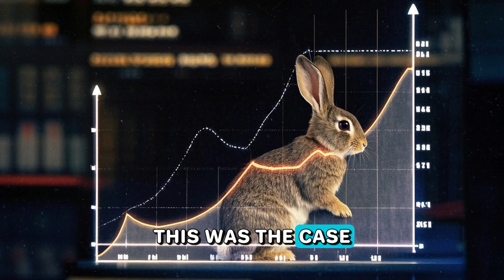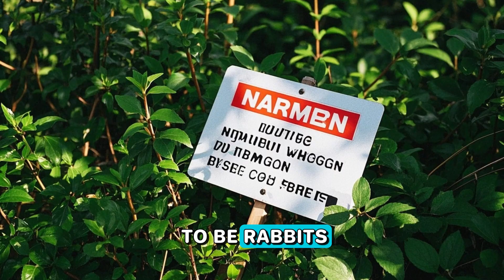China’s Rabbit Disaster How 1 Million Rabbits to the Desert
China’s Rabbit Disaster How 1 Million Rabbits Turned the Desert Green

Rabbits can cause massive destruction—wiping out crops, spreading diseases, and even accelerating desertification. But when China relocated 1 million rabbits to the Gobi Desert, something unexpected happened…

🐇 Why did China move so many rabbits to the desert?
🌱 How did the rabbits survive—and even thrive?
🏜️ Did they accidentally help GREEN the desert?

In this video, we explore China’s controversial rabbit relocation plan and its surprising consequences. From ecological disaster to an accidental solution, the story of these rabbits is wilder than you think!

What If All the Rabbits in the World Invaded Your Country?

What If All Dogs Went Feral Overnight?